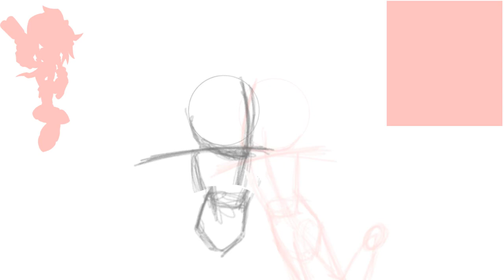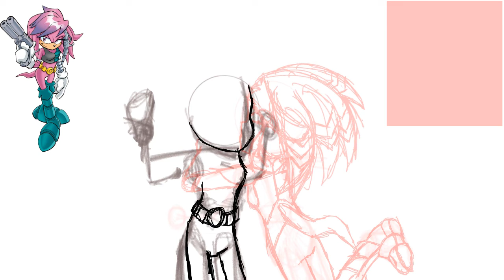ShadieSu (Shade x Julie Su) ❤️~First Fanart of the Channel!~ ❤️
First fanart of the channel! Thank you so much FlipaClip for adding Timelapse! Now you can see the process of the echidna OC shipped with her "copy". And Penders, take this as my middle finger to you for ruining Sonic's love life and Shade's character potential.

Julie-Su belongs to Ken Penders (Screw you!)
Shade belongs to SEGA